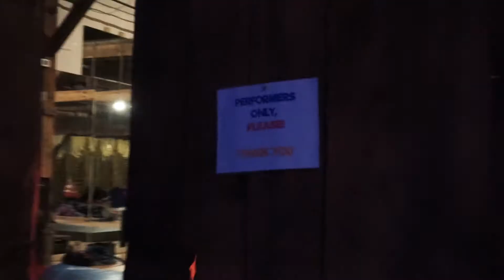VLOG EPISODE #8 - Spring Student Show 2018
What a huge success! The Spring Student Show was filled-to-the-brim with amazing talent and energy. The show featured Flying Trapeze, Pole, Aerial, Trampoline, and more! Check out this awesome backstage view of the show! Enrique, thank you for capturing the magic!